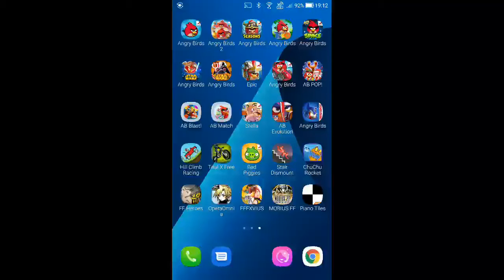Angry Birds - Danger Above - Level 8-11 - 121,650 - World Record!